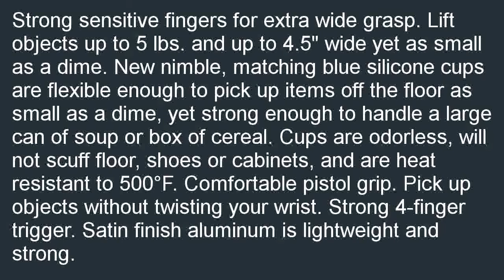42 EZ Reacher Standard Guaranteed Forever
Budget  B00BXPN6MU/?tag=newyaka-20 Lowest price for 42" EZ Reacher Standard - Guaranteed Forever. We can help you find cheap prices near you: 42" EZ Reacher Standard - Guaranteed Forever.